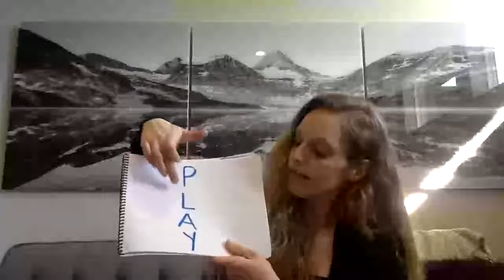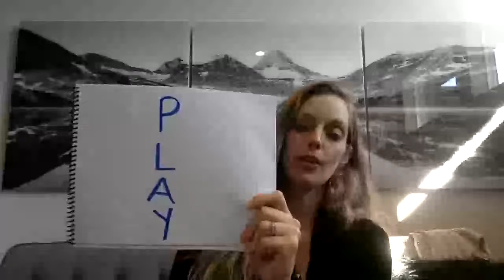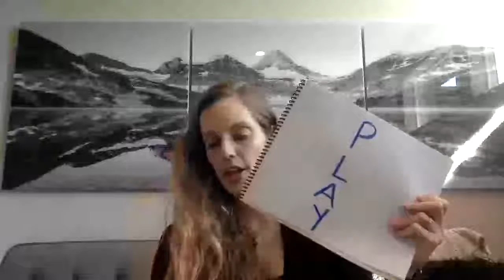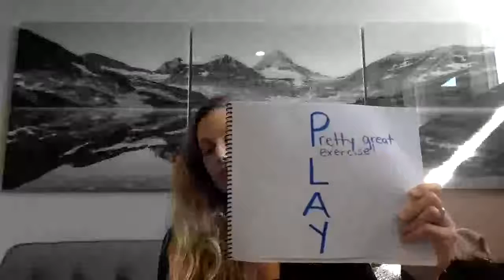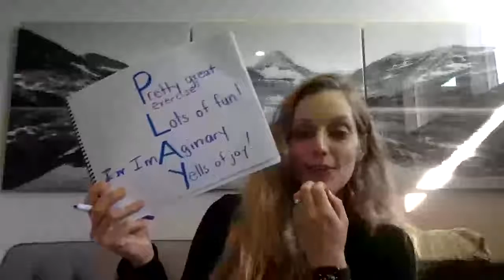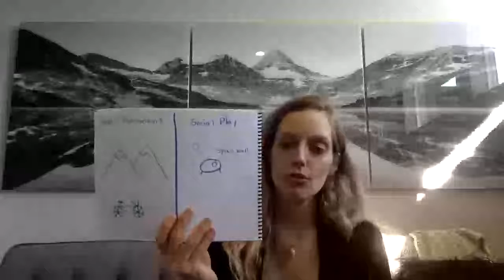Smart, Happy, Strong Kids! The Power of Play with Elyse Cochrane, M.Ed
Join Elyse Cochrane, Program Director for Dolphin Kids by Dr. Shimi Kang, for a brain science lesson and discussion on the power of play! You’ll learn more about the different types of play and how we can use play, movement, and exercise to keep our minds and bodies smart, happy, and strong!

Materials:
- Paper
- Writing utensil

The Stigma-Free Society is a non-profit that aims to reduce stigma of all kinds, with a focus on the stigma around mental health. They promote mental wellness education for youth while providing resources for educators, school counsellors, and parents/guardians.